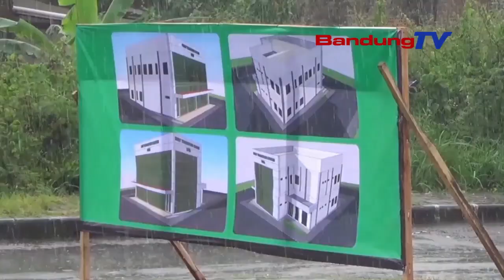KABUPATEN BANDUNG BAKAL BOGA UNIT TRANSFUSI DARAH DI RSUD OTISTA